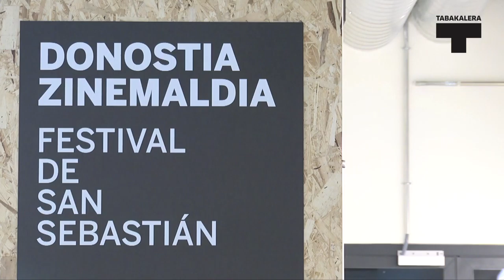Zabaltegi Tabakalera Saria Premio Award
Zabaltegi, Donostia Zinemaldiaren programazioko "Eremu zabala" lehiazko sail izango da aurrerantzean eta Zabaltegi-Tabakalera izena hartuko du.

Zabaltegi, la “Zona abierta” dentro del Festival de San Sebastián, se convierte en una sección competitiva y pasa a denominarse Zabaltegi-Tabakalera.